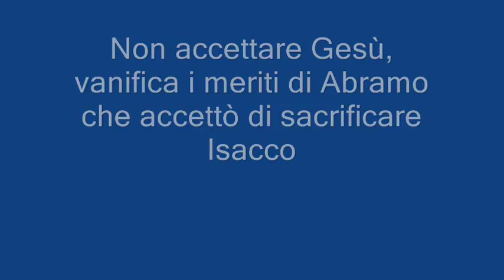Rifiutando Gesù si vanificano i meriti di Abramo.wmv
Abramo accettò di sacrificare il figlio. Gli Ebrei non se ne sentano merito se non accettano l'idea che Gesù fosse il Figlio Ideale, cui Dio si riferiva: quello in 40° generazione da Abramo, 10 per l'Unità e 30 per la Trinità di Dio.
Dio ha manifestato la sua divina Trinità perfino nell'unità dei 3 Patriarchi: Abramo, Isacco e Giacobbe, con l'unità precisata poi nel terzo, Giacobbe chiamato come tutto il Popolo di Dio: ISRAELE